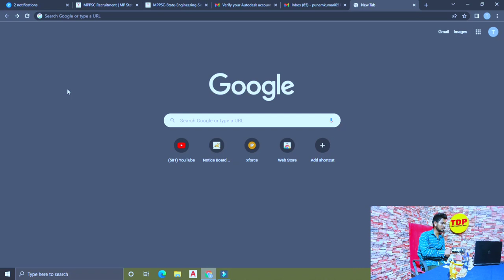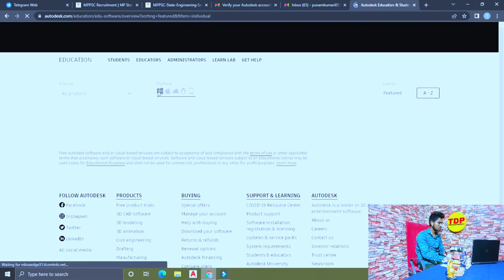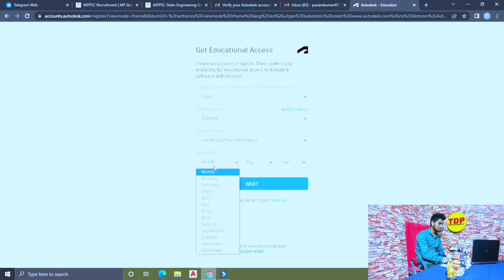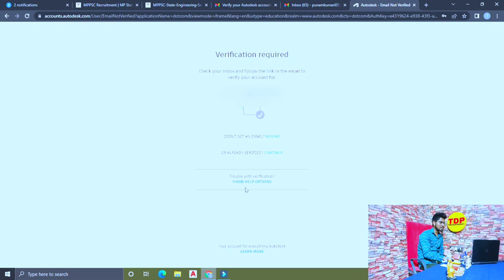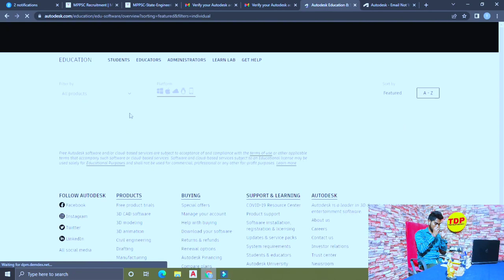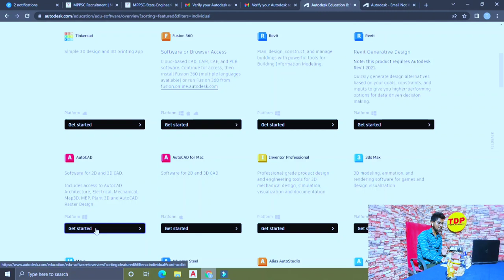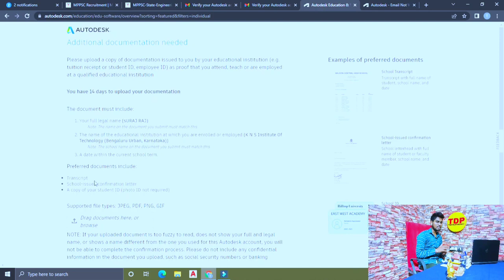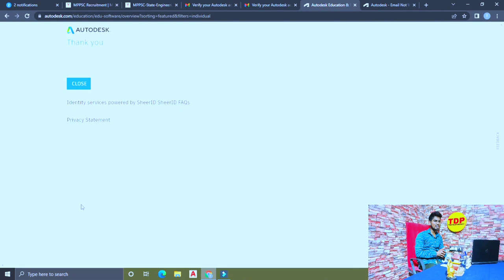How to Free Download AutoCad 2022 Student Version |Install for 1 year| Full Process with Live proof.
iss video mai hm log jane gye  " How to Free Download AutoCad 2022 Student Version |Install for 1 year| Full Process with Live proof. " kai bare mai bataya hu toa video ko pura dekhna bina skip kiye huai.

Next video mai apko Autocad mai " Layer Management " kai bare mai jane gye.

Agar Apko video ya kuch bhi cheese sai releted koi bhi problem ho toa nicche link pai click kar kai aap TDP sai buth hi easy jur saktai hai. or sath hi sath koi personal quarry hoti hai ya kuch puchna ho toa aap TDP pai whatsapp no. pai connect ho saktai hai .

So Guys CADD Certificate sai releted jo log bhi intrested ho Certificate ko lenai mai wo simply comments section mai batana mai simply ek alag sai video bana dunga usmai mai apko sab ku6 bata dunga ki apko kay Documents Requred hoga. Certificate wala bhi video next weak mai aane wali hai to aap aap log thora sa wait kar lo.

 TDP Channel pai apko "CADD(Autocad,Revit,Staad-Pro,3d-Max,Maya,Matlab,Solid Work)or Sabhi Collage kai Summer Training /Internship" kai sabhi Certificate provide kiya jata hai jo ki all over India mai Valid hoga jo log bhi interested hai aap TDP Channel ko Mail kar saktai ho or jaldi sai  Teligram,Instagram or Facebook page sabhi pai follow or Join kar lai taki apko sabhi Technical sai related information  mil sake. agar apko koi bhi cheese ka information chaye toa aap TDP kai whatsapp no. sai direct contact kar saktai hai.

ABOUT CHANNEL:-